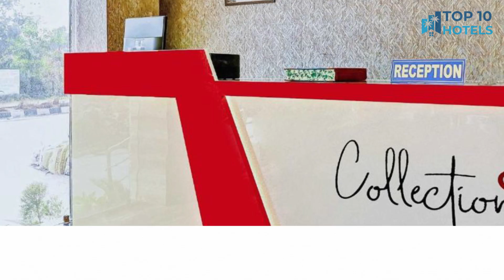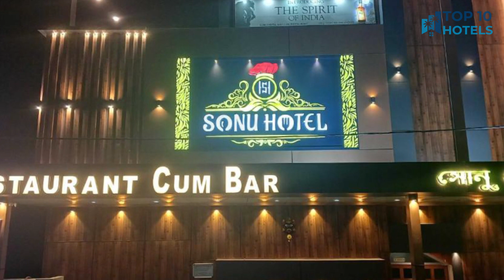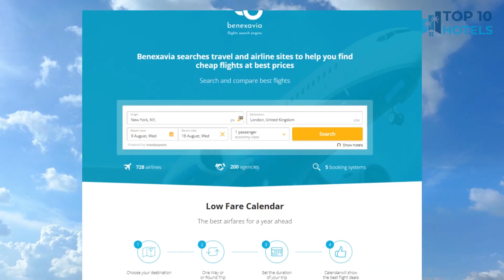Top 10 Budget Hotels in Halisahar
We have handpicked Top 10 Budget Hotels in Halisahar, chosen for their Prices, Location, and Reviews! Discover the rates and reviews on Booking.com through the links mentioned below:

1. Tris Planet Kalyani by Easygorooms!!

2. Flagship Hotel Mahal And Restaurant Kanchrapara

3. Hotel Geetanjali Palace

4. Hotel Ambassador Chocolate Inn

5. Collection O Hotel Mahal

6. OYO Sonu Hotel

7. OYO Flagship Hotel Red Velvet

8. The Dolphin Palace

9. Super OYO Collection O Hotel Mahal

10. Flagship New Airport Punjabi Dhaba

⏰ TIMECODE ⏰:

00:00 Intro
00:13 Number 10
01:13 Number 9
02:13 Number 8
03:13 Number 7
04:13 Number 6
05:13 Number 5
06:13 Number 4
07:13 Number 3
08:13 Number 2
09:13 Number 1
10:13 How to find cheap flights?